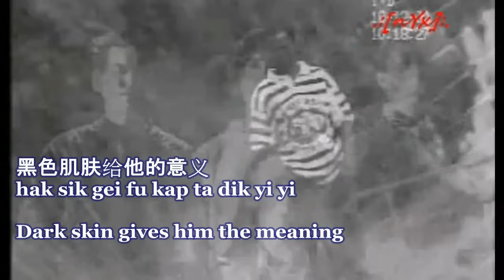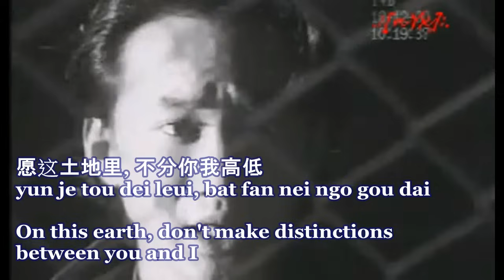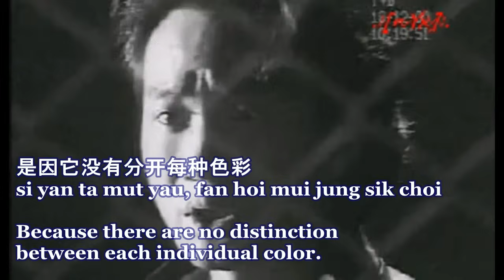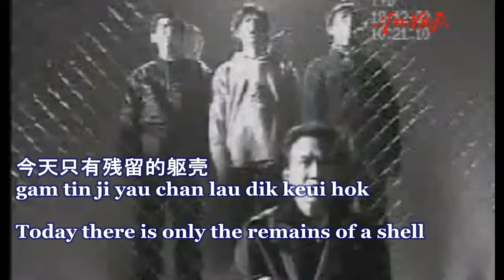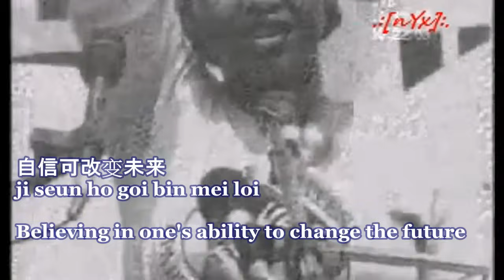Beyond - 光辉岁月 Guang Hui Sui Yue - Lyrics and Translation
This was a great song to translate.  Awesome lyrics.  The song is dedicated to Nelson Mandela, may he rest in peace.

光辉岁月
gwong fai seui yuet
The Glorious Years

钟声响起归家的讯号
jung sing heung hei gwai ga dik seun hou
The clock bell chimes the signal to go home

在他生命里, 仿佛带点唏嘘
joi ta sang meng leui, fong fat dai dim hei heui
In his life, there seems to carry a small sigh of regret

黑色肌肤给他的意义
hak sik gei fu kap ta dik yi yi
Dark skin gives him the meaning

是一生奉献, 肤色斗争中
si yat sang fung hin, fu sik dau jang jung
of his life's devotion to the color struggle.

年月把拥有变做失去
nin yuet ba yung yau bin jou sat heui
The years have changed possession into loss

疲倦的双眼带着期望
pei gyun dik seung ngan dai jeuk kei mong
The set of fatiqued eyes still carries hope.

今天只有残留的躯壳
gam tin ji yau chan lau dik keui hok
Today there is only the remains of a shell

迎接光辉岁月
ying jip gwong fai seui yuet
To welcome the glorious years

风雨中抱紧自由
fung yue jung pou gan ji yau
Holding fast to freedom in the wind and rain.

一生经过彷徨的挣扎
yat sang ging gwo pong wong dik jang jat
A lifetime of loss and struggle

自信可改变未来
ji seun ho goi bin mei loi
Believing in one's ability to change the future

问谁又能做到
man seui yau nang jou dou
Who else can accomplish this?

可否不分肤色的界限
ho fau bat fan fu sik dik gai han
Can we make no boundaries between colors

愿这土地里, 不分你我高低
yun je tou dei leui, bat fan nei ngo gou dai
On this earth, don't make distinctions between you and I

缤纷色彩闪出的美丽
ban fan sik choi sim cheut dik mei lai
A riotous diffusion of colors emits beauty

是因它没有分开每种色彩
si yan ta mut yau, fan hoi mui jung sik choi
Because there are no distinction between each individual color.

(repeat chorus)